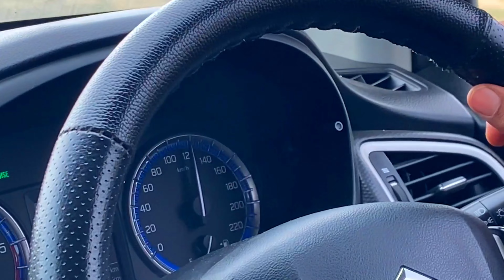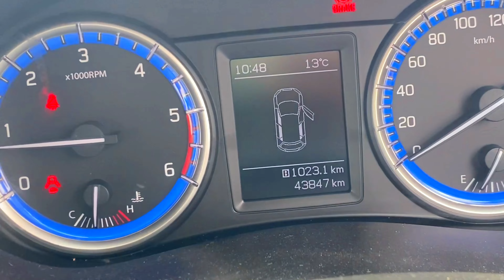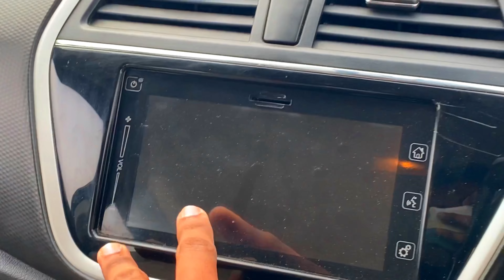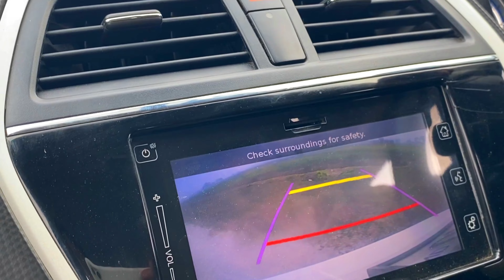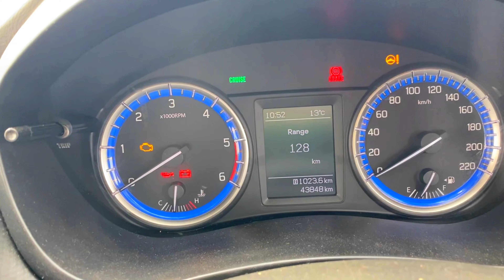Diesel की दीवानगी Aisi की नई नही मिली तो सेकंड हैंड ले ली 😱❤️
Diesel Maruti गाड़ियों से अलग प्यार है🔥❤️